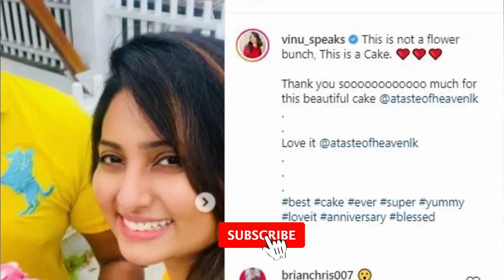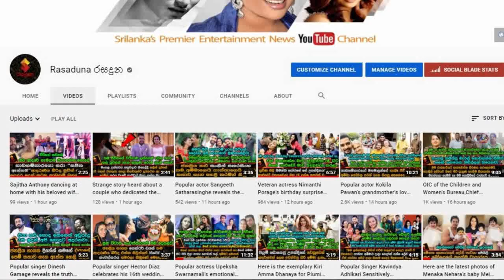Popular actress | Vinu Siriwardena | Celebrates their | First Wedding Anniversary with her husband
සුභ විවාහ සංවත්සරයක් වේවා..!
ජනප්‍රිය ආර්ථික විද්‍යා ගුරුවරයෙක් බැන්ද
ජනප්‍රිය නිලි විනූ සිරිවර්ධන එයාලගේ පලමු විවාහ සංවත්සරය සැමියත් එක්ක සමරපු හැටි..Popular actress | Vinu Siriwardena | Celebrates their | First Wedding Anniversary with her husband